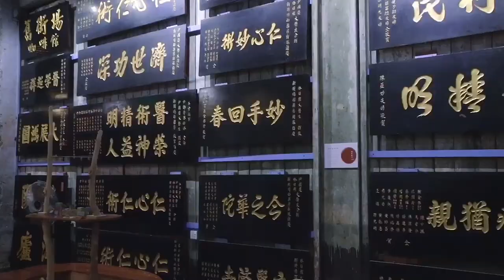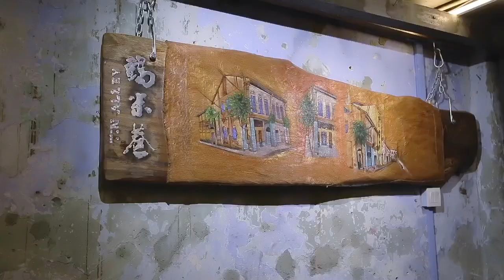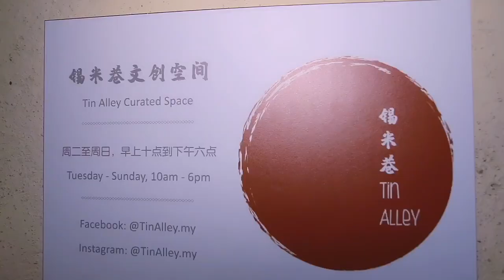【光良VLOG】光良 X 陳開力 怡保藝術節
我只聽到四個字免費參觀❤️❤️❤️

Tin Alley 锡米巷文创空间